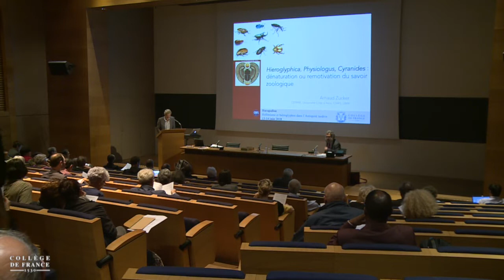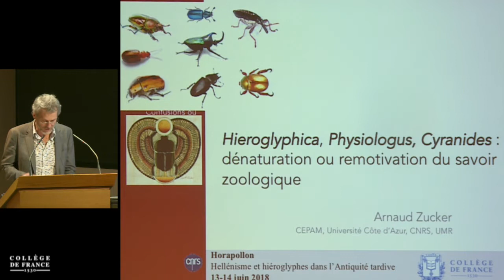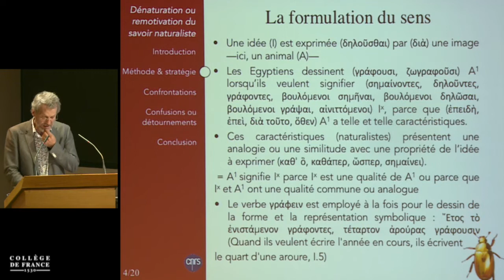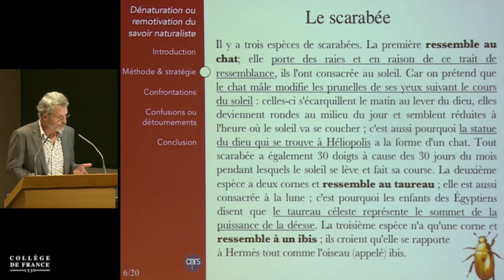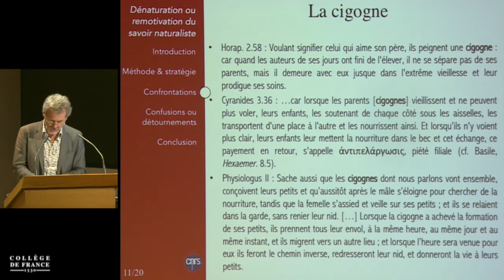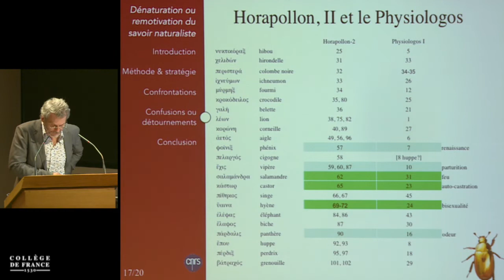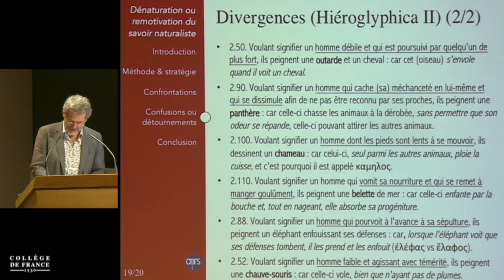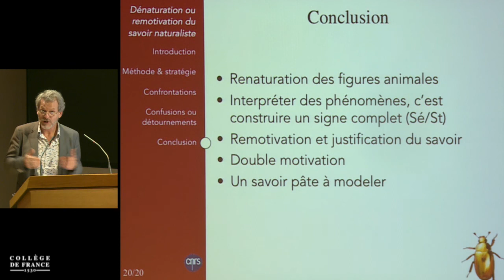Horapollon : hellénisme et hiéroglyphes dans l'Antiquité tardive (9) - Jean-Luc Fournet (2017-2018)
Colloque 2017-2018 : Horapollon : hellénisme et hiéroglyphes dans l'Antiquité tardive
Conférence du mercredi 13 juin 2018 : Hieroglyphica, Physiologus, Cyranides : dénaturation ou remotivation du savoir zoologique

Intervenant(s) : Arnaud Zucker, Université Nice Sophia Antipolis